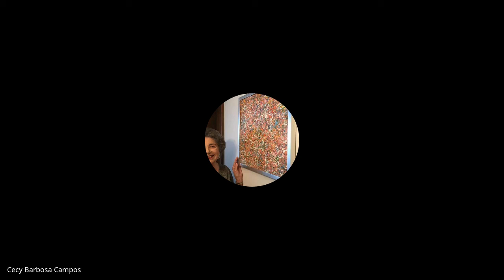Lindolfo Hill - um outro olhar para a esquerda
Palestra sobre Lindolfo Hill - um outro olhar para a esquerda na Academia Juizforana de Letras 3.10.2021